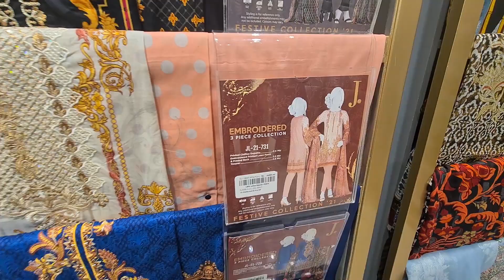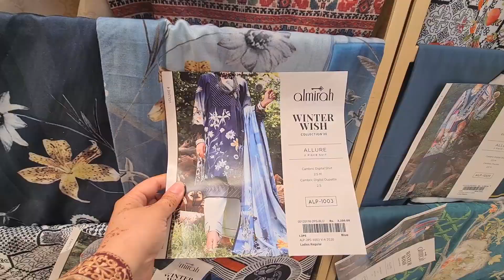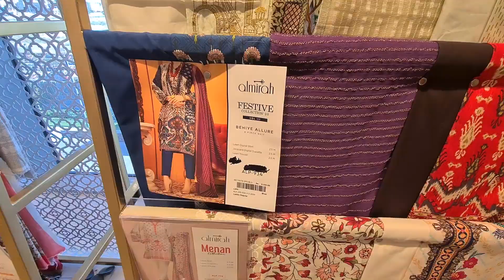J. & Almirah Eid Collection 2021 | J. Outlet | Zee Vlogs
Zee vlogs
Almirah Eid Collection 2021
J. Eid Collection 2021
Almirah Outlet
J. Outlet